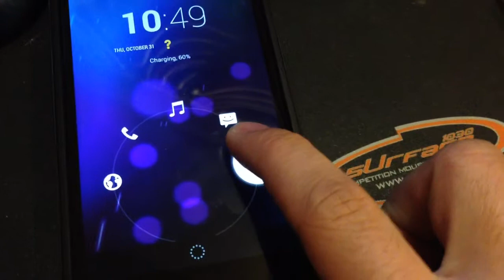Lock screen targets 31-OCT CM 10.2 Nightly